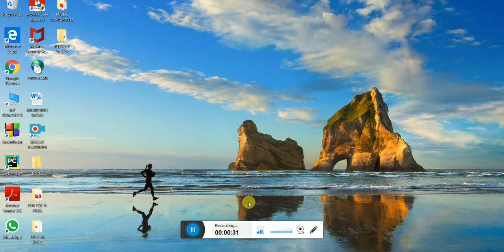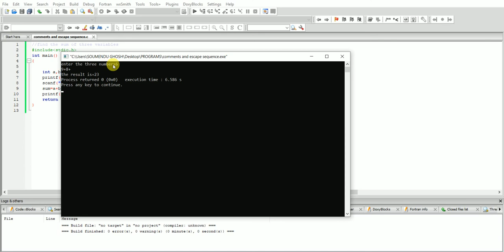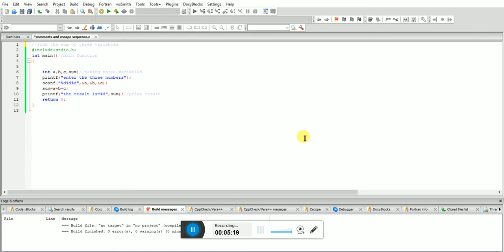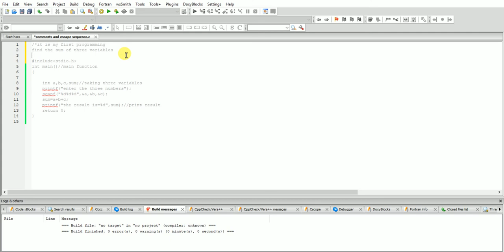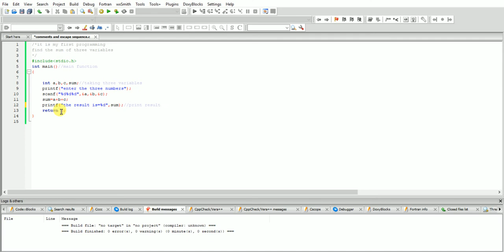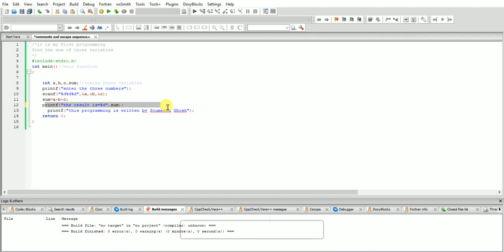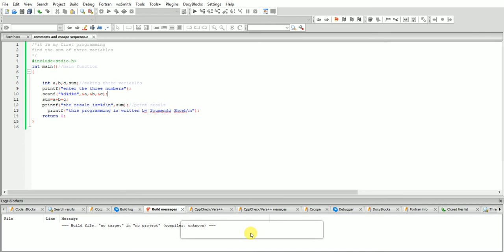6.Comments & Escape Sequence in Bengali .